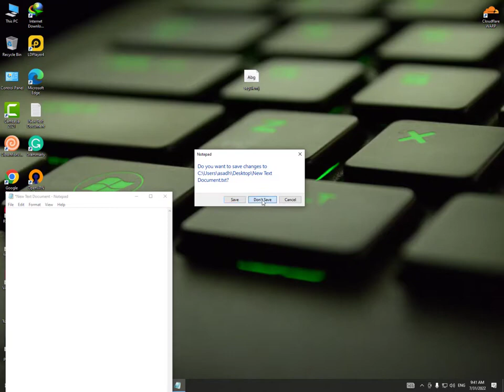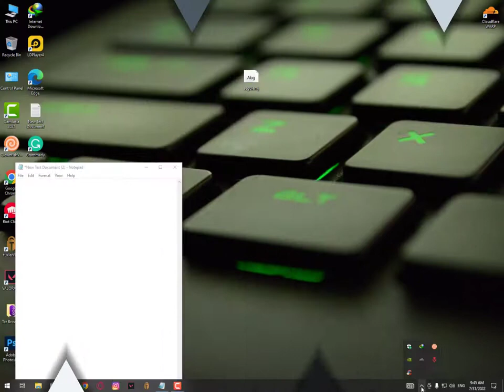get NEW* emojis on Windows 10/11 (2023)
So, There are lot of new imojis are available for windows to install or replace with windows 10 imojis but peoples don't know, in this video i will show you how to install New Imojis in windows 10.

NOTE: If you don't know how to use windows 10 Imojis ( Press and Hold Win + . ) Button to open shortcut of imojis in chats section.

▶ Windows  Fixer Video Tutorials are working on all Microsoft Operating System And there's nothing Difference like " Dell, Asus, HP, Pc/Laptop, Some Tutorials are also Mentioned For " Mac, iOS, Android Mobiles or Even NoteBook" Feel free to Comment Below your Error According to This Statement.